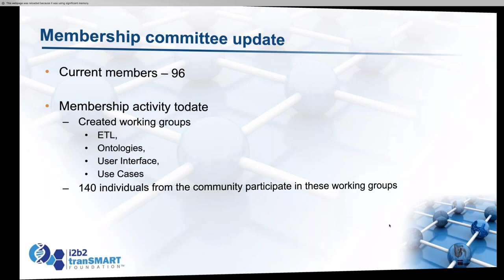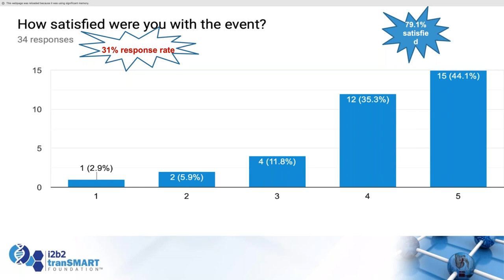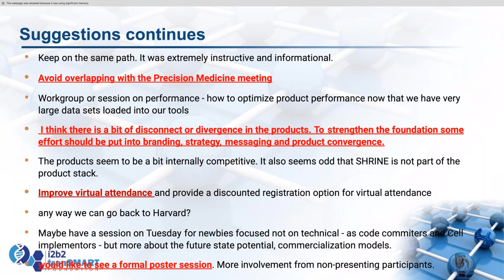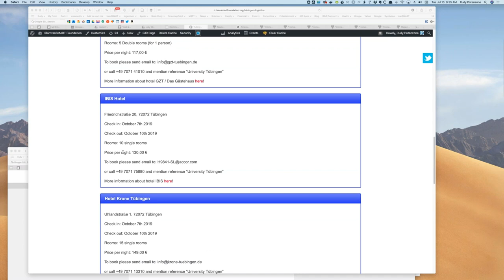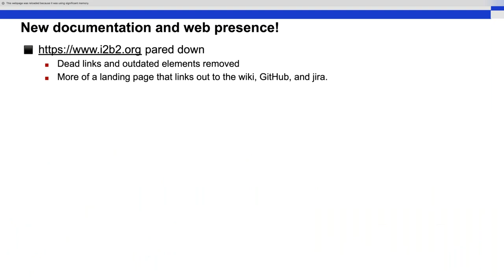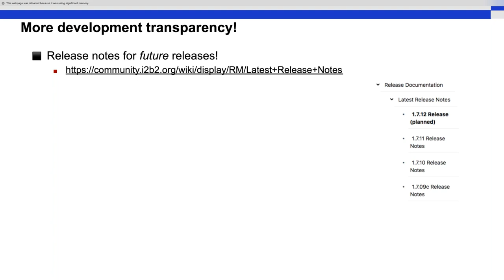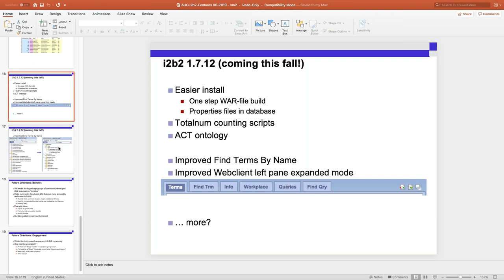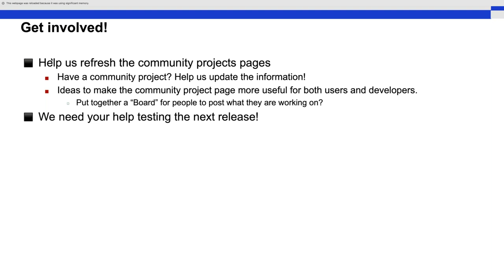July 16 2019 i2b2 tranSMART Monthly Community Call